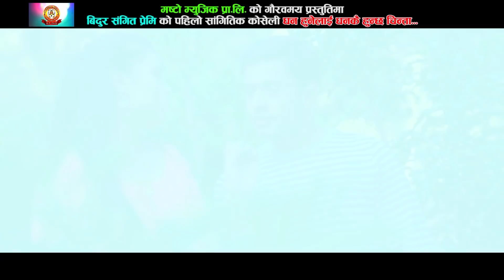Dhan Hunelai Dhankai Hunchha Chinta - Lok Dohori Song | Shanti Shree Pariyar, Bidur Sangit Premi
Dhan Hunelai Dhankai Hunchha Chinta - New Nepali Lok Dohori Song | Shanti Shree Pariyar, Bidur Sangit Premi

Song: Dhan Hunelai Dhankai Hunchha Chinta
Vocal: Shanti Shree Pariyar, Bidur Sangit Premi
Lyrics: Prem K.C
Arranger: Krishna K.C
Distributor: Musto Music Pvt. Ltd.
Cameraman: Basu Neupane
Editor: Ramesh B.K
Director: Ashok Thapa
Post Production: Great Nataraj Films
Artist: Krishna Lamsal, Rashmi Mainali Thapa
Copyright Provided By Mine Damai